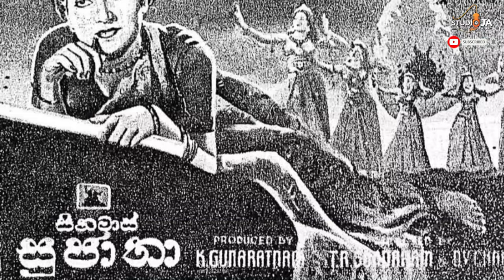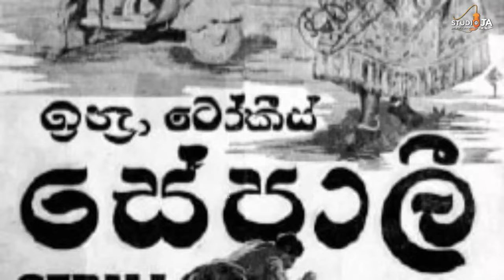ACTRESS FLORIDA JAYALATH - ප්ලොරීඩා ජයලත්